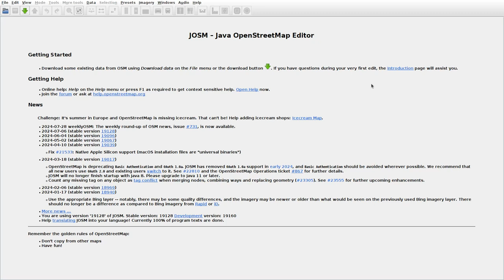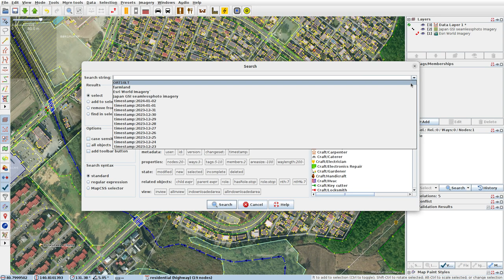JOSMrec1962 2024 07 31